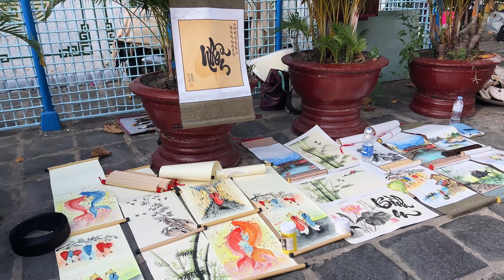4 Days Family Vacation in Da Nang & Hoi An, Vietnam | Travel with me ✈️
Please enable subtitles or closed captions (CC) and choose your preferred language. 🤍
I am so happy to share about my beautiful country with you! Please enjoy the beach scene in Đà Nẵng & charming Hội An ancient town.

 More Vietnam vlogs are coming!

🏨 Sheraton Grand Da Nang Resort
35 Trường Sa, Street, Ngũ Hành Sơn, Đà Nẵng, Vietnam